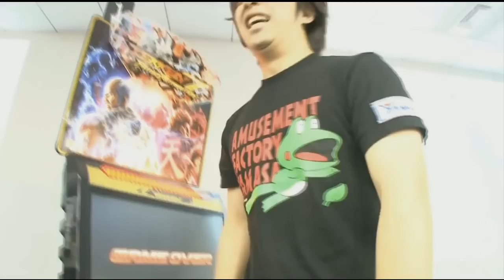Mystery Gosu T7FR - Furumizu (Paul) vs. Nobi (Dragunov)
Mystery Gosu Tekken is a semi-regular segment where Aris commentates high-level Tekken archives.  He analyzes the strategy, characters, and system mechanics as they evolve over time.